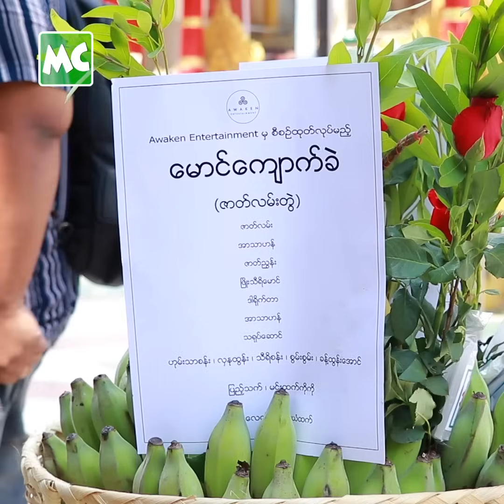မလှနု က ကျနော့်အတွက် All in One ပါ ဆိုတဲ့ ဟုမ်းသာစန်း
‘မမလှနု က ကျနော့် အတွက် အရမ်းပြည့်စုံတဲ့ All in One ပါ။ တစ်ခုခု ဆိုရင် သူရှိနေရင် အားရှိတယ်။ တခါတလေကျရင် ချစ်သူ အနေနဲ့ မထားချင်ဘူး။ အမေလို၊ အမလို ထားပြီး သူ့ဆုံးမမှုတွေကို နာခံဖြစ်တယ်’ လို့ ပြောလာတဲ့ ဟုမ်းသာစန်း၊ လှနုထွန်း တို့နှင့် ခဏတာ။